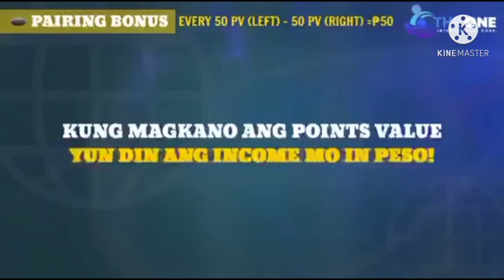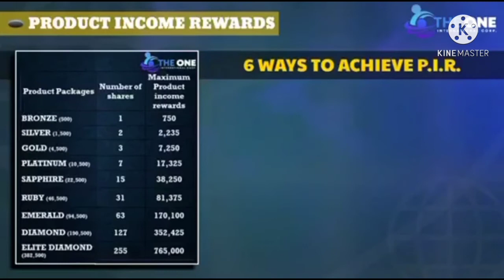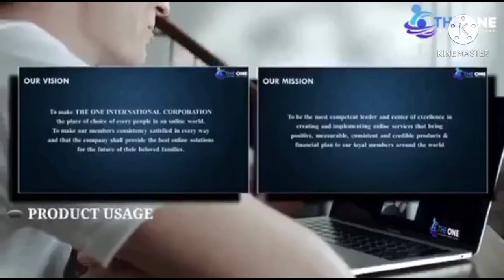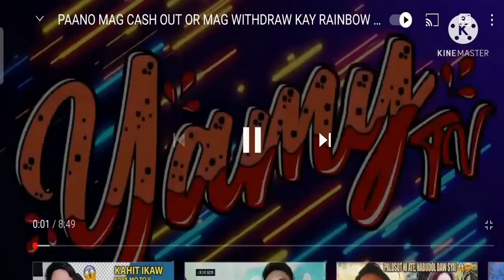THE ONE INTERNATIONAL VIDEO COMPLAN 2021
Please watch the one video complan para maintindihan kung paano ang mga kitahan dito kay the one if ever may katanungan please contact your sponsor na nagpasa sa u ng video na eto para maguide nya kayo at masagot sa mga katanungan nyo or contact me sa link na nasa baba ilalagay ko na din po dito ang link ng site para sa mga gusto magregister then pm na lang after magregister👇👇👇👇👇